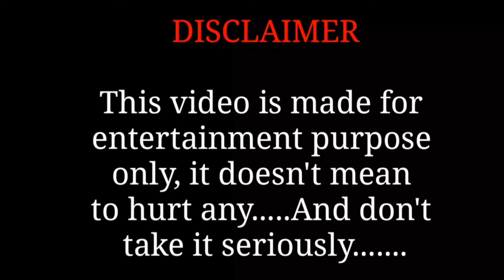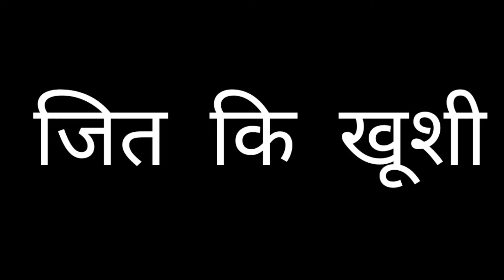विधायक जी | Vidhayak ji | Hitter comedy vines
Hitter comedy vines presents a new comedy video based on politics in village named vidhayak ji comedy. Also exposed unfair election system(chunao).

NOTE:- All the music& audio uses in this video are belongs to respected owner. I am not the owner.